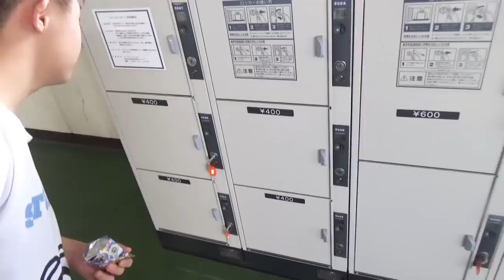もしも妖怪アークがロッカーのカギだったら？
はる君が世界に１本のとんでもない妖怪アークを手に入れる！
【注意】本当の妖怪アークにはロッカーのカギは入っていません！

ゆうちゃん＆はるくんLINEスタンプ発売中
★haruTVもみてね！